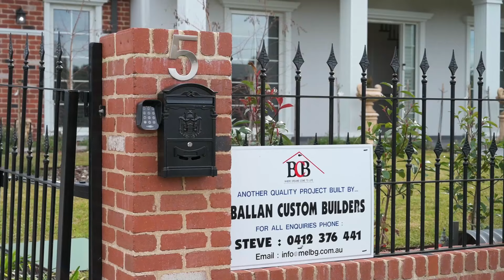Open2view AU - ID# 829577 - 5 Spencer Road, Ballan